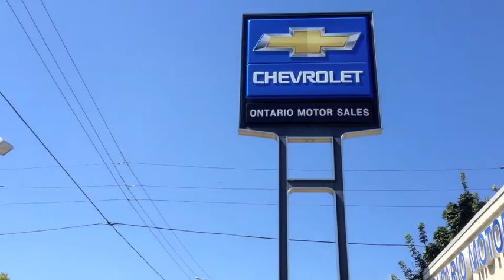Oshawa Rotary Club Ribfest 2012 Media Kickoff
Ontario Motor Sales is once again a proud platinum sponsor of the Oshawa Rotary Club Ribfest event. We kicked off the media launch today with a presentation by Mayor John Henry, and catered ribs and pulled pork sandwiches provided by Horn Dawgs Smokin' BBQ.

Stop by the Ontario Motor Sales booth during Ribfest [September 7th - 9th] to find out how you can receive $250 in FREE RIBS from Halendas meats.